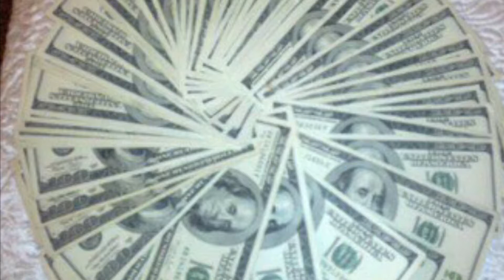My Students in the UAE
The money picture is real money...in case you are wondering...no cap!!!
These are pictures of my classroom and my students in the UAE. There are pictures of me in a hijab and abaya because my students wanted me to wear it for them.
Also, I am sharing with you pictures of me at one of my student’s home. She invited me over for ‘lunch’. They prepared a huge meal that she and I sat and enjoyed together. You can see she’s covering her face from the camera. She also took me to her farm to see all of the camels.
The small building you see in the middle of the dessert is my school. I had to drive slowly through there so I didn’t hit any camels...lol...enjoy!!!🧿🧿🧿